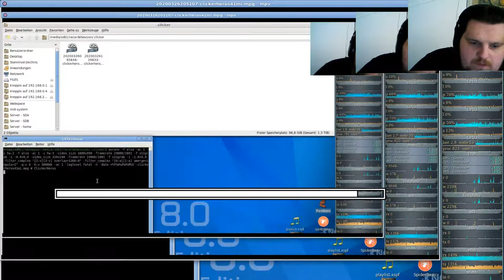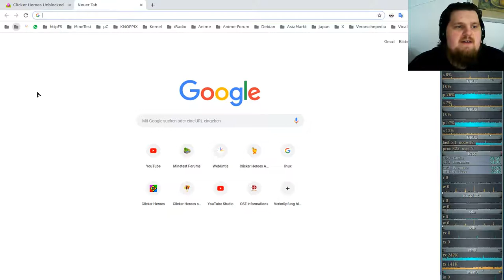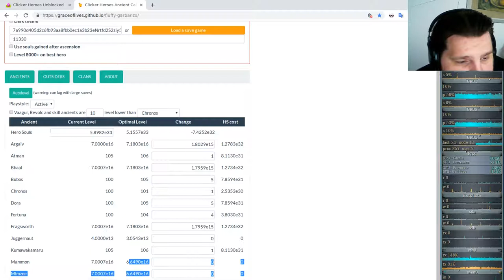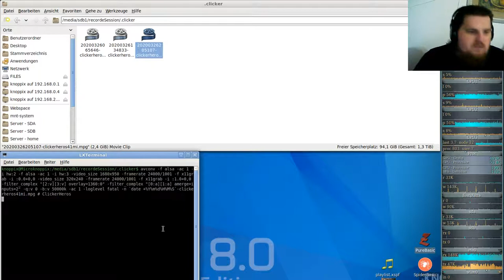Idle/Incremental/Clicker Game - Clicker Heroes - Ver 1e10 #41